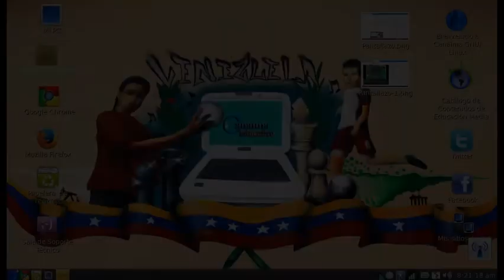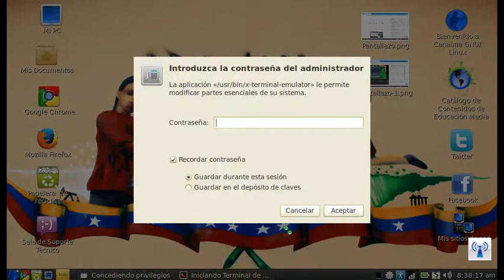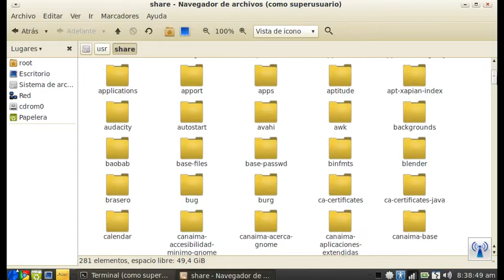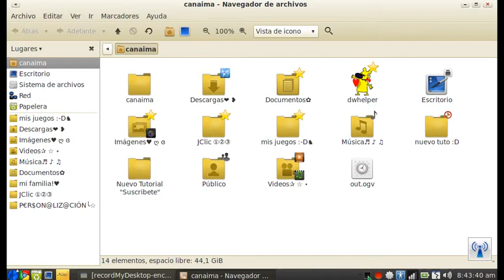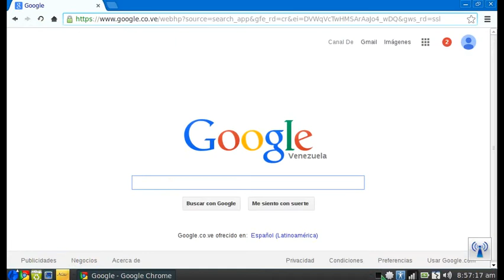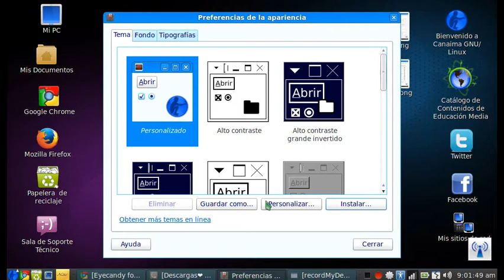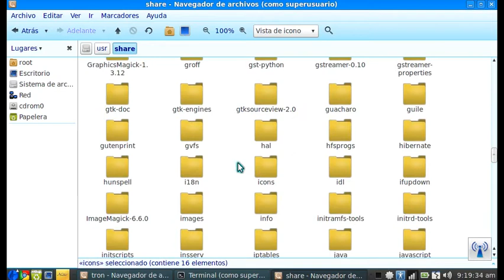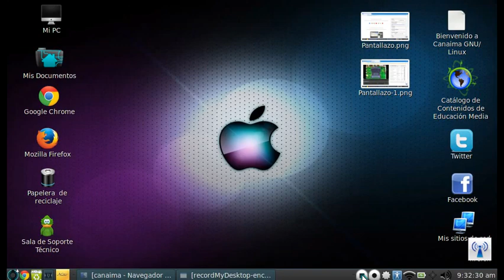Como Transformar Una Canaima Nueva. :D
INDICE: INFORME DETALLADO DEL CONTENIDO DE ESTE VÍDEO:

1. Como Desbloquear El Fondo de Escritorio.
2. Como Hacer para dar un Solo Click Para abrir los Elementos y Carpetas.
3. Como Cambiar El Fondo de Pantalla Permanente a la Canaima.
4. Como Cambiarle el Color a La Canaima(Apariencia).
5. Como Cambiarle el Mouse o el Cursor a la Canaima.
6. Como Cambiarle e Instalarle Otros Tipos de Carpetas a La Canaima.
7. Como Cambiarle El Fondo a la Carpeta Personal de Canaima, y Ponerle Colores Ligados.
"ESTO ES UN TODO EN UNO"

La Contraseña del Terminal de Root es: C4na1ma  Con la "C" en Mayúscula, las demás en
Minúscula.

Aquí esta el Link de las Carpetas Windows para que las descarguen  La extraen y las Instalan como

Y Bueno amigo Disfruten este video en 480p Calidad Maxima,  Si te gusto esta Transformación